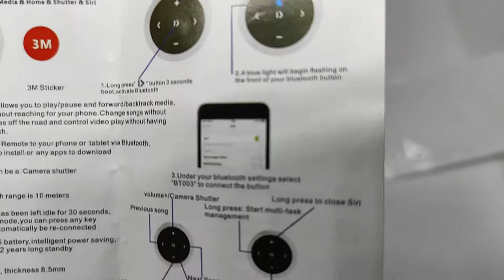Protable Wireless Bluetooth Media Button Car smart remote control MANUAL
Protable Wireless Bluetooth Media Button Car Motorcycle Remote Photography Music Play Remote Control For All Smart Phone

Features:
This Bluetooth Media Button allows you to control music at your fingertips with a single press when your smart -phone / tablet is out of your reach.
It/'s a media control button that allows you to play or pause music, skip back or forward a song, increase or decrease the volume of your media.
Use the included mount to attach the Media Button to your steering wheel or onto bicycle handlebars, allowing you to keep your eyes on the road and your hands on the wheel.
Power saving mode, if you do not touch it for about 2min, the button will turn off automatically.
Convenient to use, small and compact, the wireless Bluetooth range is up to 40 feet. CR2016 battery is projected to last at least 1 year. Come with a strap, you could freely take it anywhere you go.
Compatible with most of iOS devices supporting Bluetooth 3.0 and later (support for iPhone 7 and for iOS10), for Android OS 4.0 or later.

Package Including:
1*Bluetooth media button(battery included)
1*Sticker
1*English user manual